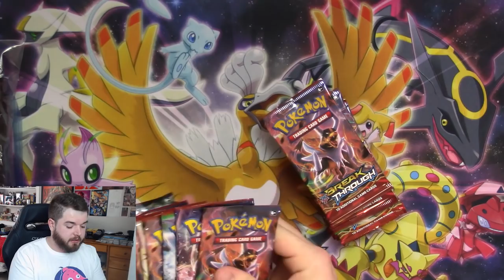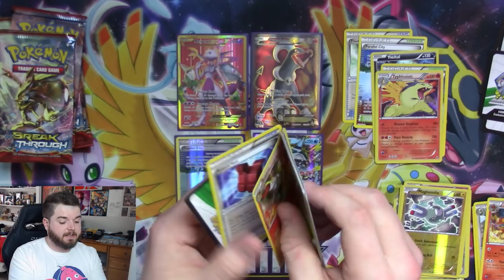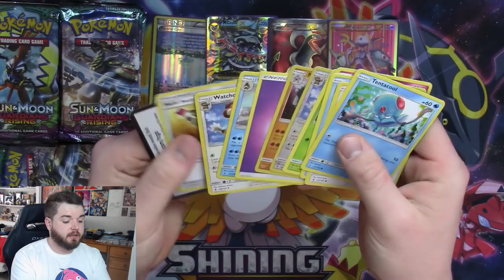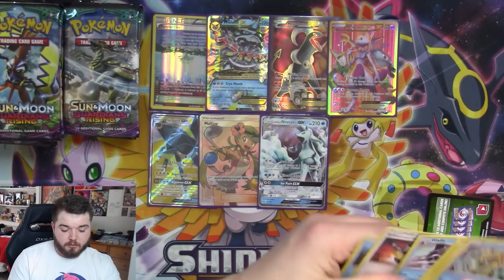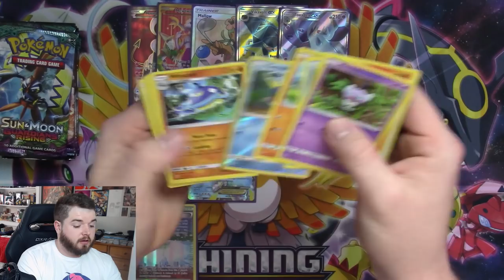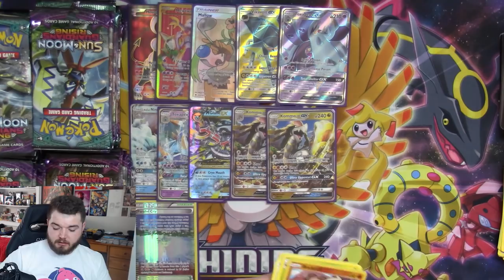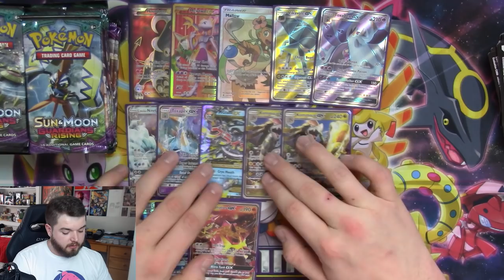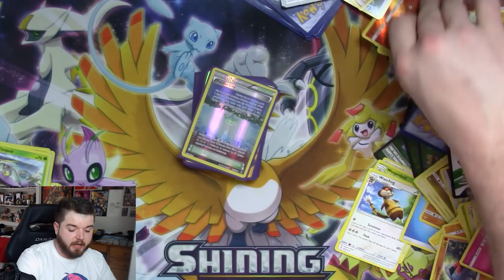OPENING OVER 100 PACKS! - My Biggest Pokemon Pack Opening Ever